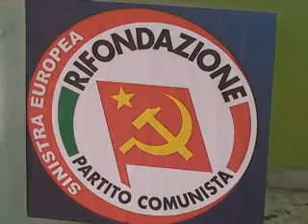Nuovo simbolo per Rifondazione e Comunisti Italiani